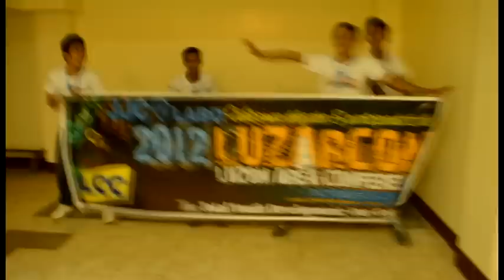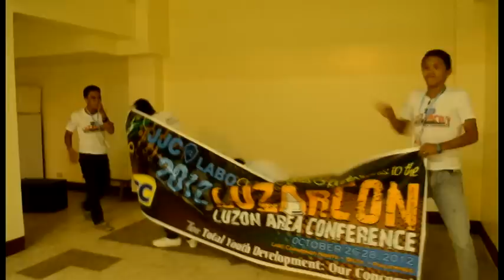LUZARCON 2012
PJJCI LUZARCON 2012
Hosted by PJJCI Labo Niogan
JJC mem Lanie G. Jalimao- Conference Directress
JJC mem Ricka Marie D. Encinas PJJCI Labio-Niogan2012 LO President